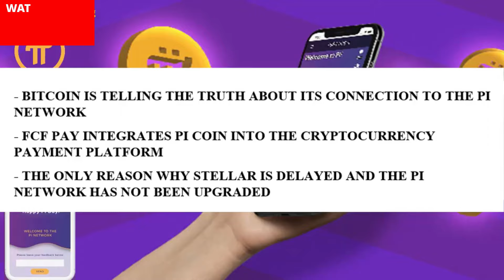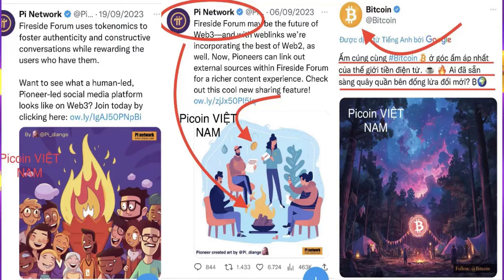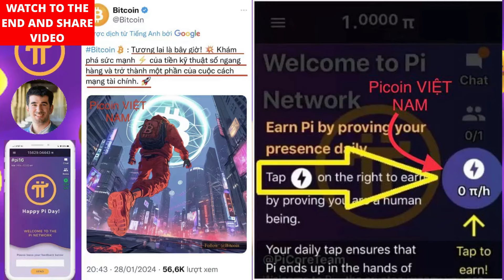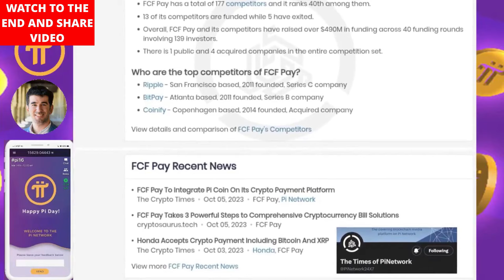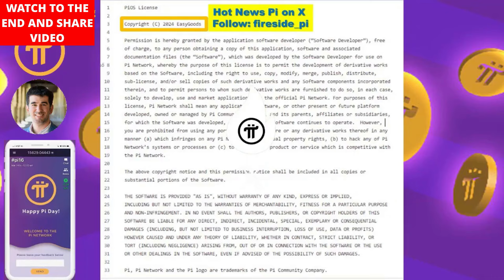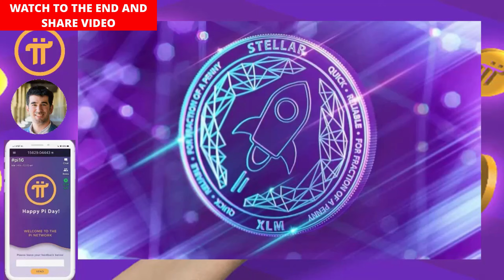Pi Network FCF Pay integrates Pi into Crypto World | Pi Network New Update | Pi Withdrawal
In this video I clearly explainPi Network FCF Pay integrates Pi into Crypto World | pinetwork | Pi Network New Update

Download and register to receive 30,000 DB atybh once (18.75USD)
My Dbmeta Invitation Code: 422059

FONE Network Mining
Join Fone Network!

Use my code and claim your reward: bw9ywgaj

Join me on Uhive Mining ! 🌐📲

Pi earning App
Pi Coin
Pi Network
Pi Network KYC update 19th Jan 2024
Dr Nicolas Kokklis Strategic Statement for Pi network KYC and Mainnet Open
Pi Coin Price Confirm
Pi Coin Price Announcement
Pi Coin value, price and supply on Coin Market Cap
Bitcoin ETF impact on Pi Network Mainnet Launch
Pi Network Latest Tweet 12th Jan 2024
Bitcoin ETF Approval News SEC official Announcement
Epimall test run 12th feb 2024
Pi network launch 12th feb 2024
pi coin epimall launch 12th feb 2024
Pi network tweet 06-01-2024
Pi network latest update 6th January 2024
Pi network Ambassador Program
Pi's developer ambassador program
Pi Network Official Announcement
Pi coin official announcement
Pi Core Team Tweet
Pi network v2 roadmap

Pi Coin Mainnet Launch Update
Pi Network Mainnet Launch Update
Pi Coin Mainnet
Pi Network Mainnet Launch in 2024
Pi Coin Exchange Launch
Pi Network Internal Exchange
Pi Network Internal Exchange key features
Pi Coin Internal Exchange launch update
Pi coin on binance list
Pi coin latest price
Pi Coin Price 314,159
Pi Mainnet
Pi kyc
Pi Coin latest update
Pi network kyc issues
Pi coin kyc issues
Pi network mainnet problem
Pi vs btc
Pi coin is better than other cryptocurrencies
Pi network is scam
how to transfer pi coins in wallet
pi coins mining
crypto market update
Pi coin community
Pi coin team
Pi 15 million KYC
Pi 10 Million Migration
Pi biggest launch update
Pi coin launch in march 2024
Pi network launch in 2024
pi coin mainnet launch in 2024